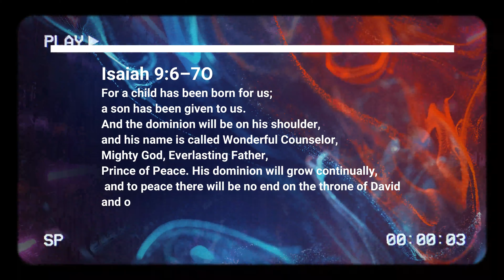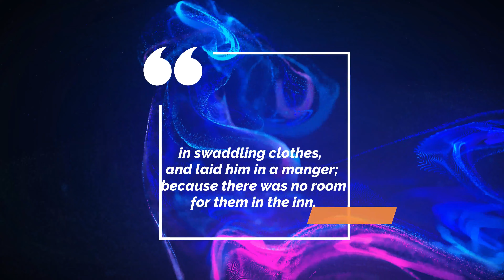TAMIL CHRISTMAS MASHUP | JASPER | CHRISTMAS 2023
Hey brothers and sisters , greetings in the mane of the Lord.
wishing you all a happy christmas .
its all started with jam session and done all the production and works within 12hrs .

1st song : Oliye ( originally written by Me )
2nd song : pastor Golden Titus , ARPUTHARAE
3rd song : IRULIL UTHITHA VELICHAME , sis Annie Cynthia and  @BennyJohnJoseph
4th song : Povellam Sirikuthu ,  @SolomonJakkimJ
5th song : Ratchagar Pirantharae ,  @bennyjoshua
6th song : Easu RAJA Pirantharae ,  @TheContainerChurch
7th song : Happy christmas ,  @FGAGworship

hope you all will enjoy the christmas with our mashup
MUSIC , VIDEO , DI - Jasper
Singers - W.B. sherine , Manosha , Jasmine , Stuart
Cam - Joel

thanks to our church for making this to come out on this platform .